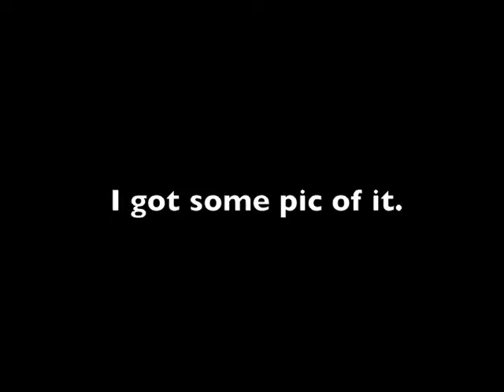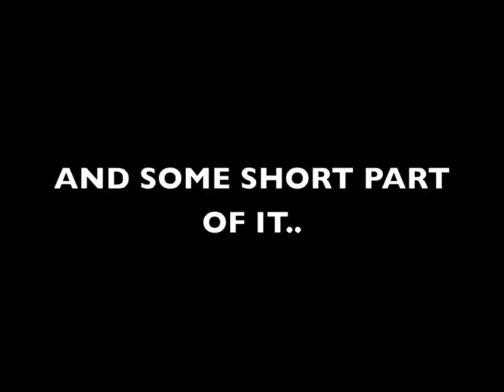NEWS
Read and Watch..